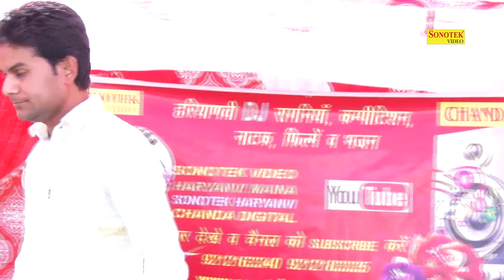इस रागनी ने जीता पांच लाख का इनाम |फौज में जाके भूल ना जाना |Narangpur Meerut Ragni|popular ragni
Sonotek Cassettes Present “  Foauj mai jake bhool na jaiye ” a Latest New Haryanvi Song 2018. We present to you “Sonotek Ragni ” Song by Singer muskan tyagi ,varsha choudhary Directed by " Director Name" Featuring muskan tyagi ,varsha choudhary, exclusively on Sonotek हरियाणवी.

Video Credits

Title Song :- Foauj mai jake bhool na jaiye
Album : - Narangpur Meerut Ragni
Singer :- muskan tyagi ,varsha choudhary
Artist :-muskan tyagi ,varsha choudhary
Music Director